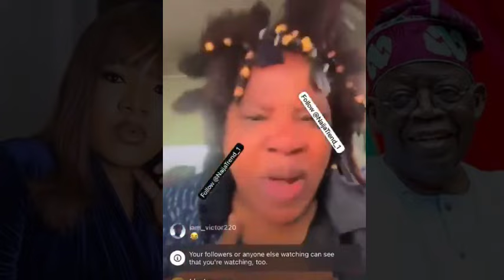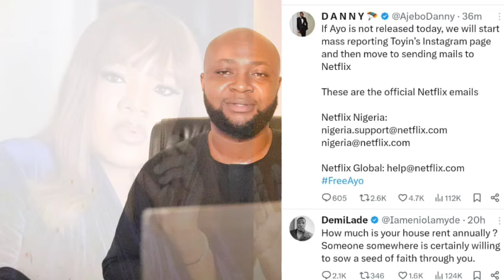Toyin Abraham ,Tinubu Supporter Cry Out ( I want To Die)